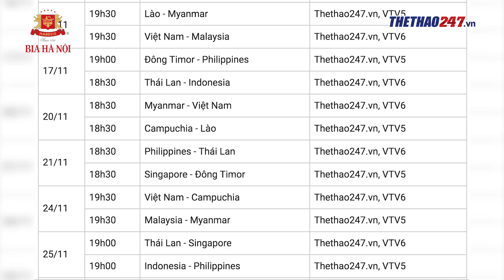Lịch thi đấu AFF Cup 2018 của Việt Nam: Thời cơ để hạ Malaysia đây rồi!